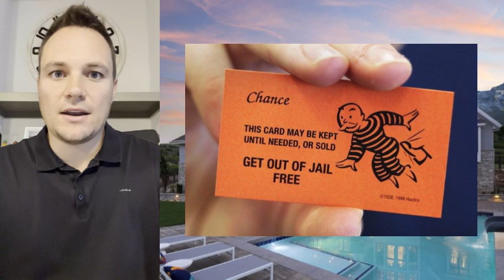Can I Buy A Home And Rent It Out Right Away?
If you want to rent out a home right away that you just bought, you can do it, but there are conditions to that...

To Apply, text 'Apply' to (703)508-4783

Learn Mortgage in an Hour with my First 45 Episodes (written out below)

My name is Ben Casper and I’ve put together a short educational experience for you to fully understand how to navigate the mortgage process in only an hour or less. As a mortgage loan officer, these are the things I would want to know if I didn’t know anything myself. So please, be my guest, and empower yourself with the critical required information needed to make the best possible choices for you, your family, and your finances that will affect you for decades to come.

***GUIDING YOUR MORTGAGE EPISODE LIST***

Intro = Welcome to Guiding Your Mortgage

PART 1 = Qualifying & Applying

Episode 1 = How to Qualify
E2 = How and When do I Apply
E3 = The Prequalification Letter
E4 = The Credit Pull
E5 = Fannie Mae & Freddie Mac
E6 = Identity Requirements
E7 = Minimum Down Payments
E8 = Myth of 20% Down
E9 = Mortgage Insurance
E10 = Acceptable Down Payment Sources
E11 = Gift Rules
E12 = Debt to Income Ratio
E13 = Qualifying Income Types
E14 = New Jobs and Job Gaps
E15 = How Credit Is Calculated
E16 = How Much Credit History is Required
E17 = The Two Credit Scores
E18 = Putting Mom on the Loan – Co-Signers

PART 2 = Buying Your Home

E19 = Where the Interest Goes
E20 = Closing Costs
E21 = Closing Costs to Buy vs. Sell
E22 = Escrow Accounts
E23 = Needed Documents
E24 = Underwriting and the Housing Crash Impacts
E25 = Seasonality
E26 = Making Offers
E27 = Strong Offers
E28 = What Are Contingencies
E29 = Contract Day to Closing Day Timeline
E30 = Locking the Rate
E31 = Appraisal Results
E32 = Appraisal Waivers
E33 = Who Does My Appraisal
E34 = Closing Day Money Exchange

PART 3 = Post-Closing & Finances

E35 = After Closing Day
E36 = Payment Plans
E37 = Paying Extra Each Month
E38 = Recasting – Trading Cash for Cashflow
E39 = Customizing Your Rate with Points & ARMs
E40 = How Long do People Stay in a Mortgage
E41 = 3 Net Worth Levers
E42 = Tax Deductibility
E43 = How Never Paying Off a Mortgage Could Work Well
E44 = Why & How Can I Refinance Later
E45 = Advantages of Being a Landlord

PART 4 (Optional) = Main Non-Conventional Loan Types

E46 = Veterans Administration (VA) Loans
E47 = FHA Loans
E48 = Jumbo Loans

BONUS EPISODES

To be added weekly